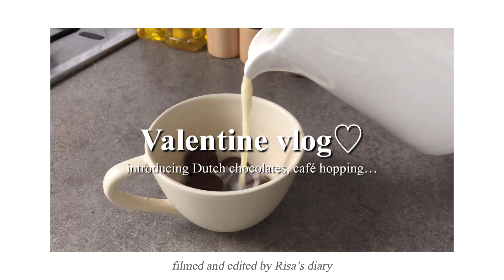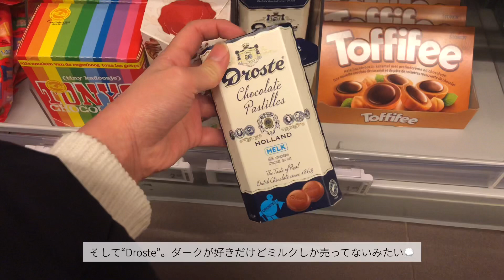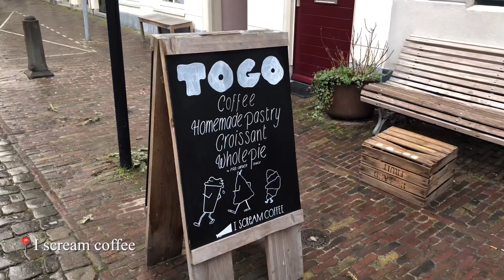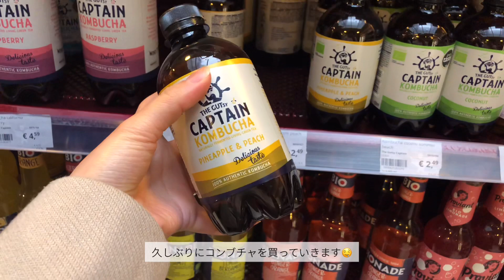バレンタインvlog💕| オランダのチョコレート紹介🍫✨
今日も動画を見ていただきありがとうございます😊

今日はバレンタインですね♪
みなさんチョコレートは食べましたか？♡

今日はバレンタインにちなんでオランダのチョコレートをいくつか紹介させていただきました！
どれもスーパーで簡単に手に入れられるチョコレートなので、オランダに来た際はぜひ買って食べてみてください:)